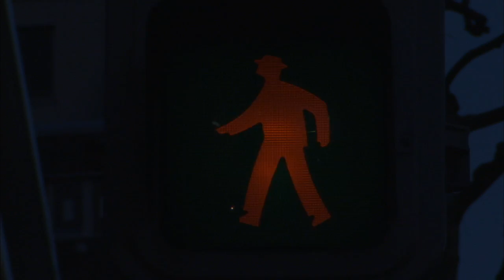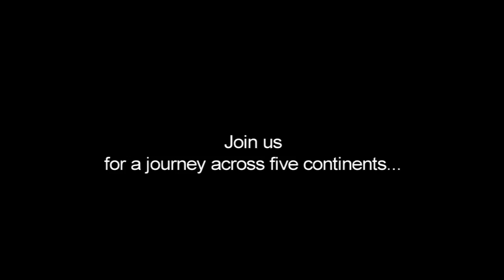Following The Ninth: In The Footsteps of Beethoven's Final Symphony